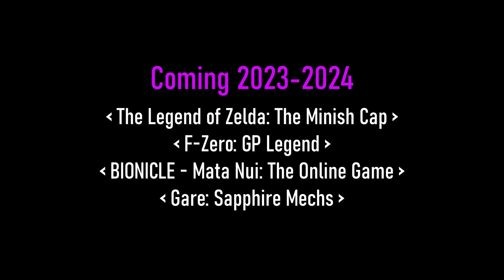COMING 2023-2024! || Series Trailer (LoZ, F-Zero, and more!)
Hey, y'all! Here's the channel announcement that I put at the end of my B-Day special but in its own video now! Enjoy!

Trailer and Outro Music by @audiomachine!